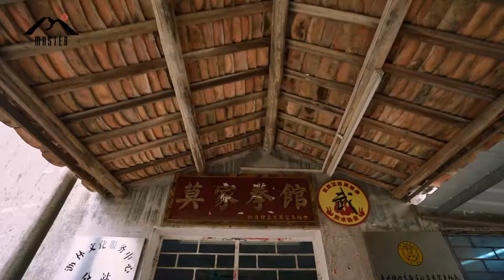It's bad for your FINANCE!Says the Mok Gar master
After 2 hours of driving on an unknown highway, we found Yolin Mo, the 9th generation of descendent of Mok Gar, in a remoted village of Huizhou.
With a history of over 300 years, Mok Gar is listed in the top 5 fist fight techniques in Guangdong. To our surprise, having “fist” in its name, Mok Gar is widely known for the powerful kicking skills.
“It’s bad for your finance.” Said Mo, as there will be compensation needed if you bring you component to the hospital.
You’d better believe him, or our host Oli would show you the consequences…